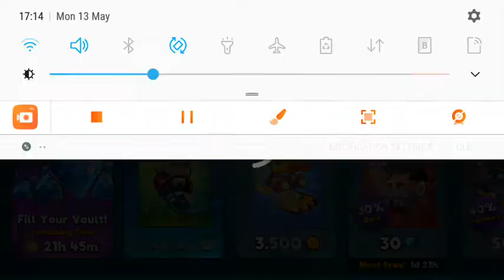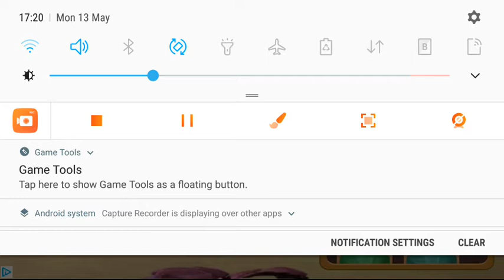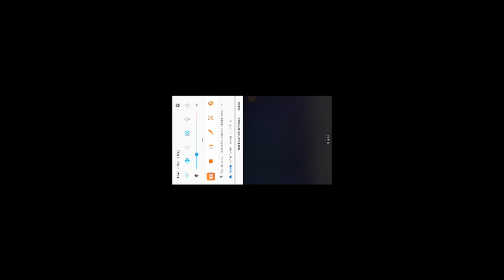HEADBALL 2 GAMEPLAY #1